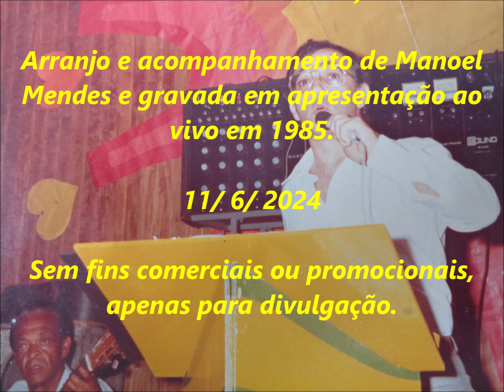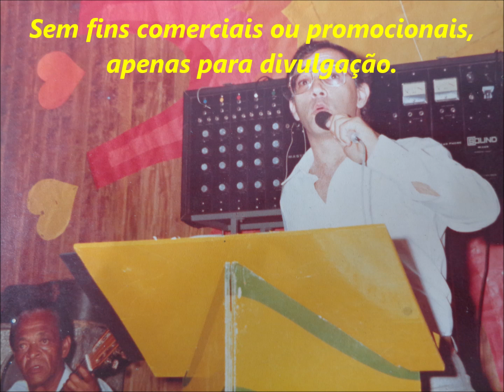ASSUM PRETO canta PEDRO PAULO SALOMÃO, o Pedro Lecuona Brasil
De: Luiz Gonzaga e Humberto Teixeira